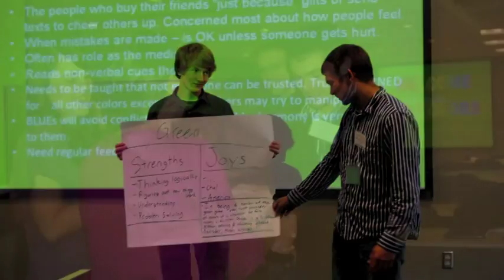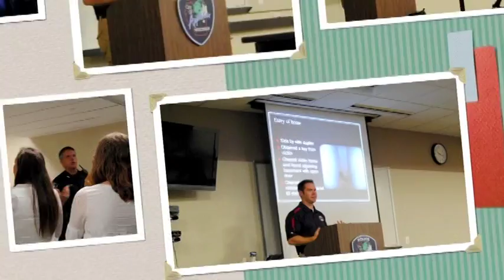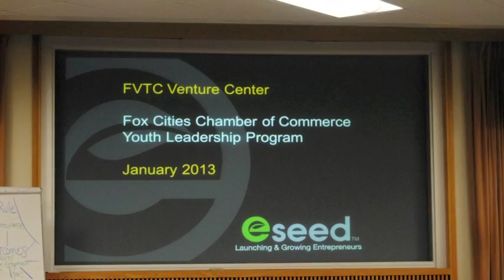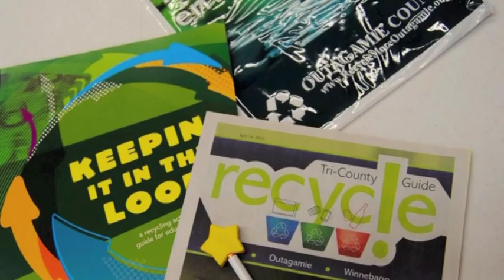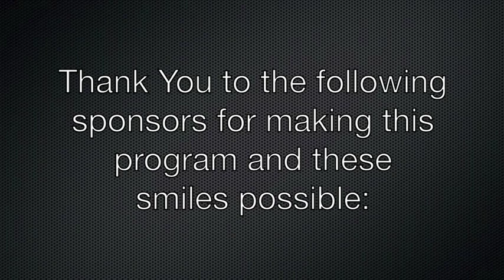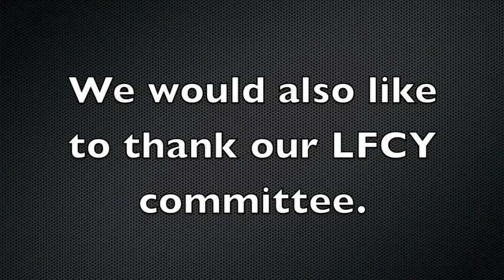LFC Youth 2012-2013 Graduation Video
Video created by Mr. Mueller, co-chair, LFC Youth Steering Committee

Leadership Fox Cities Youth, a program of the Fox Cities Chamber of Commerce, is an investment in the future of the Fox Cities, developing young individuals to be the next generation of community leaders through a hands-on, experiential forum.

Featuring the song "Hall of Fame" by The Script f/will.i.am